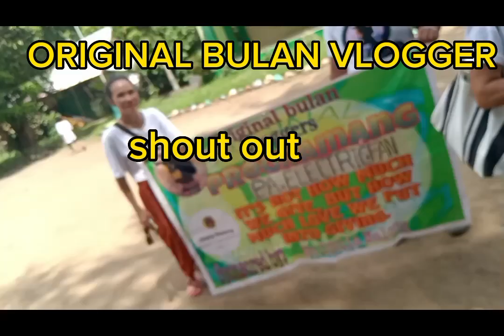4rth charity program Original Bulan Vloggers Ofelia Malong